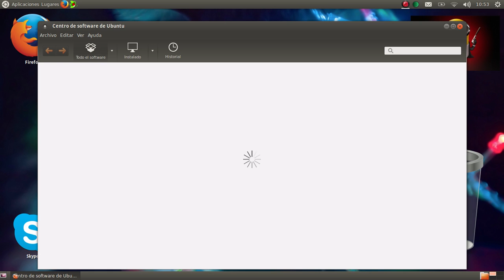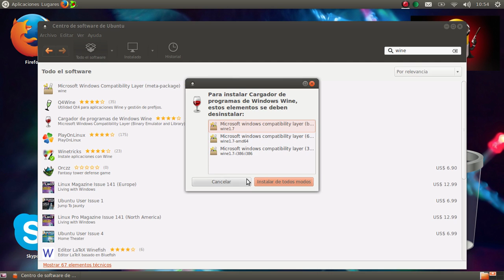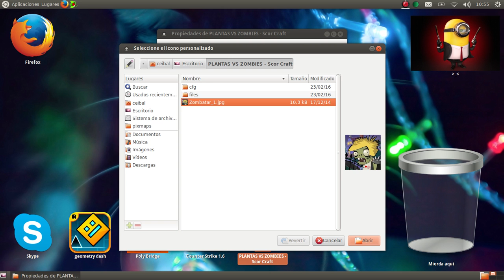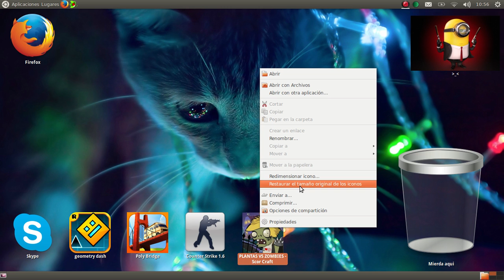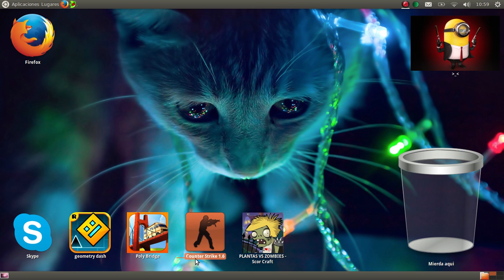Como descargar Plantas vs. Zombies para Ubuntu / Windows | Scor Craft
Pongan like si les gusto y si pueden pongan comentarios sobre que se les ofrece saber.